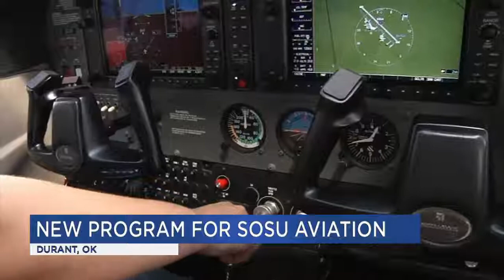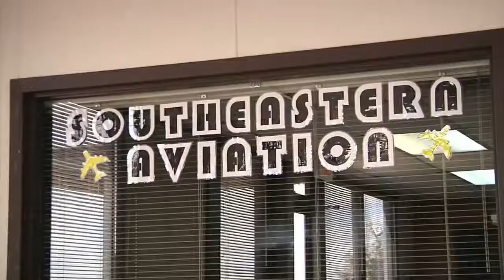Southeastern Partners with Southwest Airlines via KTEN News